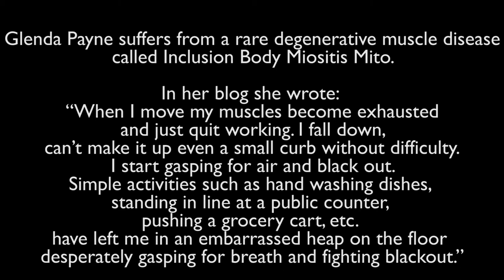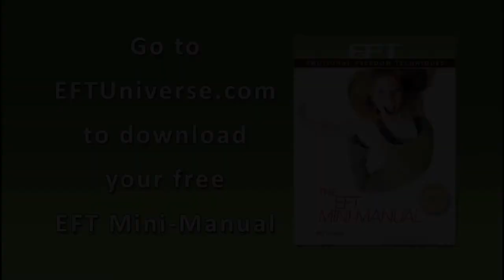EFT Tapping Story: From Degenerative Muscle Disease - To Dancing!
- Dawson Church, PhD walks this workshop participant through an EFT tapping session for the symptoms and her feelings around her Degenerative Muscle Disease Diagnosis.  You've got to see the change in her at the end!!

If you tap along doing EFT while watching the sessions of other people, your problems improve too! Several research studies have documented this phenomenon, called Borrowing Benefits.

The EFTUniverse EFT tapping videos shows clients working on their issues, and we invite you to Borrow Benefits with them. Instructions appear at the start of each session; you can skip through them once you're used to the procedure.

EFT means "Emotional Freedom Techniques" and is a powerful self-help method based on research showing that emotional trauma contributes greatly to disease. Clinical trials have shown that EFT tapping is able to rapidly reduce the emotional impact of memories and incidents that trigger emotional distress.

Once the distress is reduced or removed, the body can often rebalance itself, and accelerate healing.

EFT uses elements of Cognitive Therapy and Exposure Therapy, and combines them with Acupressure, in the form of fingertip tapping on 12 acupuncture points. Over 20 clinical trials published in peer-reviewed medical and psychology journals have demonstrated that EFT is effective for phobias, anxiety, depression, post-traumatic stress disorder, pain, and other problems.

Over 9 million people a month search online for "EFT tapping" and related terms, and EFT Universe is one of the most-visited alternative health sites on the web, with some 150,000 unique visitors each month, and some 200,000 newsletter subscribers.